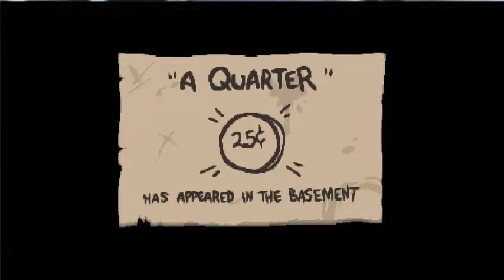Isaac Rebirth - Episode 15 : Boss Rush Of Eden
Seed : 46GA CMGQ

another boss rush knocked out so we no longer have to rush ironically.

Welcome to Insane's channel where you can find multiple gaming related content every single day from Issac to minecraft, triple A to indy.
along with game reviews. & 1st impressions so feel free subscribe to make sure you don't miss out and if you could hit that like button that help me out a great deal as well, thanks guys.